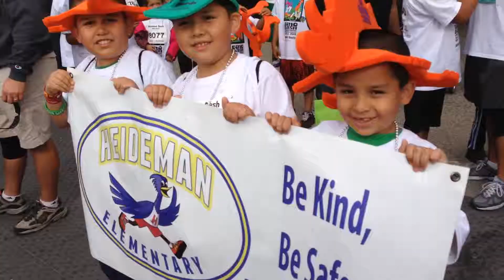Roadrunners at Dino Dash 2013